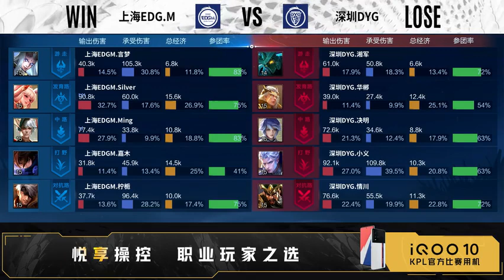【2022KPL夏季赛】深圳DYG vs 上海EDG.M 第一场 第五局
2022KPL夏季赛 常规赛第二轮A/B卡位赛首日 DYG对战EDGM
📣【深圳DYG 2:3 上海EDG.M】上海EDGM王者荣耀分部 拿下第五局！
🌟MVP为上海EDGM柠栀 夏侯惇！
前期上海EDGM.Silver公孙离在下路对线中占据上风，随后上海EDG.M凭借阵容强势期三度入侵红野区，但深圳DYG丶华郴 后羿精准大招，深圳DYG丶情川 关羽刀刀致命，深圳DYG接连反打成功，稳住局势。
中期上海EDGM言梦 东皇太一找准时机，配合队友成功抓单，击杀关羽，步步压进。关键时刻，深圳DYG试图主动出击，上海EDGM柠栀 夏侯惇果断反开，控起三人，上海EDG.M造成减员后，直冲水晶，率先来到赛点！
❤️欢迎在本条贴文的评论区分享你的预测与分析哦~